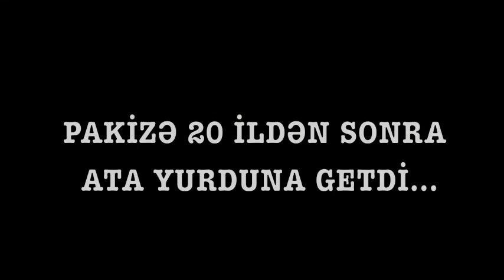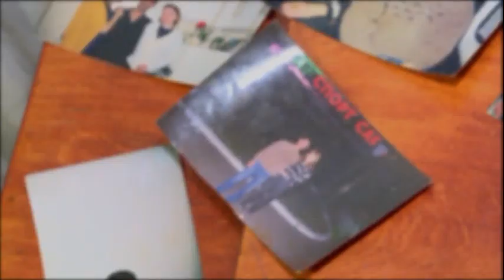Seni axtariram 11.12.2018 (canli) / Səni axtarıram 11 dekabr 2018 / saat 16.00 ANONS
11 dekabr, saat 15.55-də "Səni axtarıram"da!
Pakizə 20 ildən sonra ata yurduna getdi!
Onun üzünə qapı açmayan şəxs kimdir?
Dəhşət!

Sədaqətin Türkiyəyə satdığı qadınlardan hansı ölüb?
"Səni axtarıram"ın şok araşdırması!

Ədalətin həyat yoldaşı tapıldı!
O, studiyaya kiminlə gəldi?
Şok!

Kimin övladı olduğunu öyrənmək üçün "Səni axtarıram"a gəldi!
Aytac doğum evindən kim tərəfindən oğurlandı?